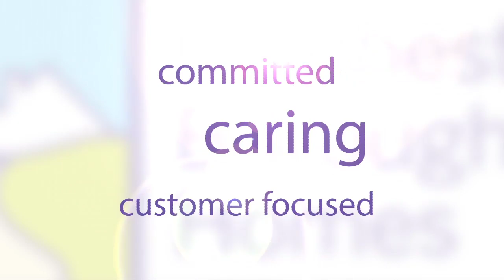About Colchester Borough Homes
Discover more about Colchester Borough Homes and what we do.